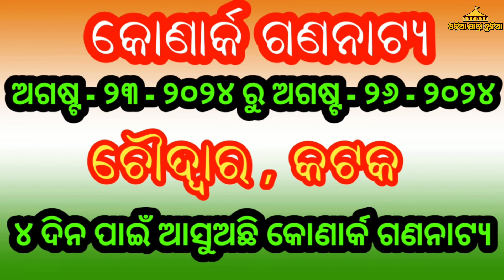କୋଣାର୍କ ଗଣନାଟ୍ୟ ର ଆଗାମୀ ପାଞ୍ଚୋଟି କ୍ୟାମ୍ପ କୋଉଠି କୋଉଠି ଅଛି ଜାଣନ୍ତୁ - Konark Gananatya Next 5 Camp